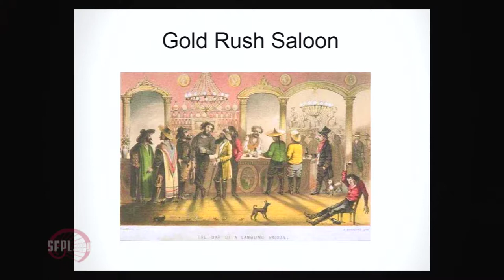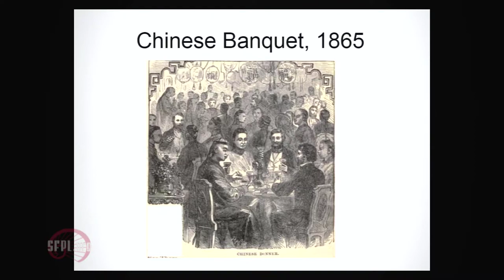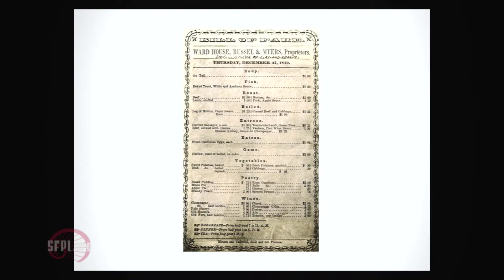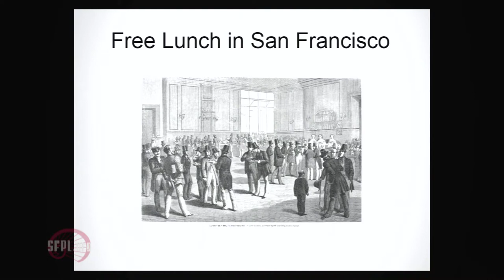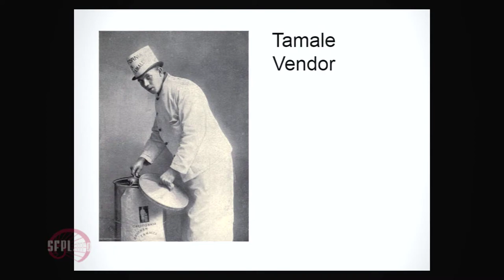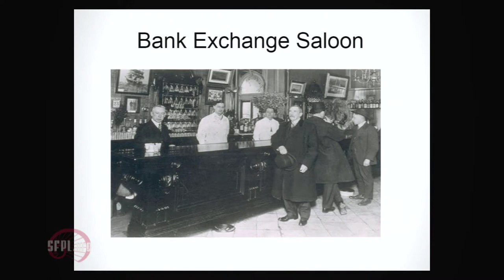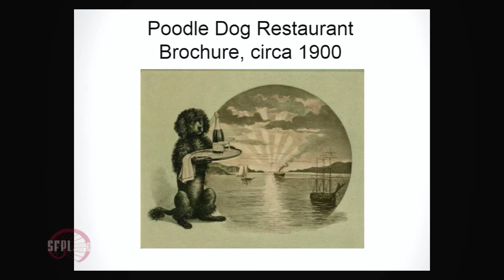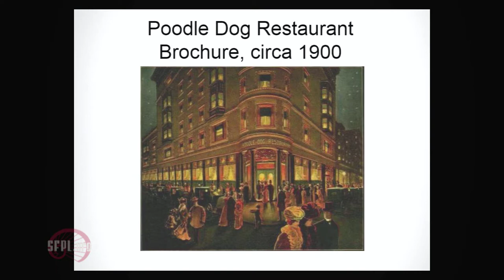Erica J. Peters at the San Francisco Public Library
The Gold Rush '49ers did NOT eat sourdough bread. That's just one of the many, many surprises in Erica J. Peters' "San Francisco: A Food Biography." This is the first comprehensive look at the facts surrounding the myths of Bay Area dining from 1950 to 1910. Check out the real stories of Hangtown Fry, the Poodle Dog, and the secret ingredient of Pisco Punch through our online catalog